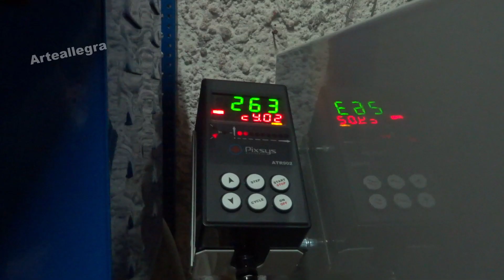DA TERRACOTTA A CERAMICA: LE FASI DA SEGUIRE PER OTTENERE IL TUO CAPOLAVORO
"FROM TERRACOTTA TO CERAMICS: THE STEPS TO FOLLOW TO ACHIEVE YOUR MASTERPIECE".

Prima di infornare la tua terracotta, è importante sapere come prepararla per la cottura. In questo video ti mostrerò le fasi da seguire per trasformare la tua terracotta in una bellissima ceramica.

Chi fosse interessato agli schemi dei miei progetti, mi contatti nella mia e-mail di riferimento: ed io lo invierò dietro contributo. A presto

❤ LIBRO SULLE ROSE: IL MERAVIGLIOSO MONDO DELLE ROSE: Coltiviamo le rose partendo da zero
❤ Questo è il link del mio libro : MANUALE DEL PERFETTO CONTADINO
Disponibili   su Amazon!

Compra  adesso il mio nuovo  manuale per la realizzazione di un presepe passo passo in formato elettronico!
Basta contattarmi per inviarvelo via E-mail con una cifra modesta di 3€ facilmente inviabili su PayPal dal link qui sotto!
Chiunque voglia sostenere il mio canale ecco il link per donare:
Ecco il link per donare: